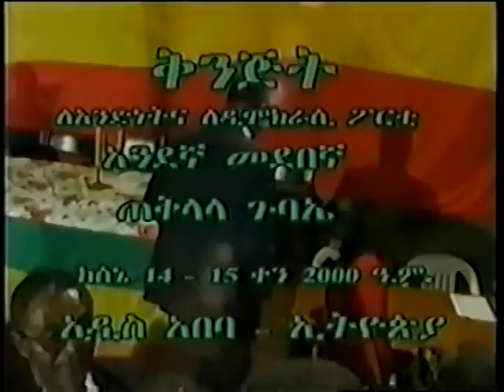Engineer Hailu Shawel (First Kinijit General Assembly Sene 14 - 15, 2000 in Addis-Part 2 )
Moresh band perfoming at the opening ceremony of 1st Kinijit General Assembly- Part 2